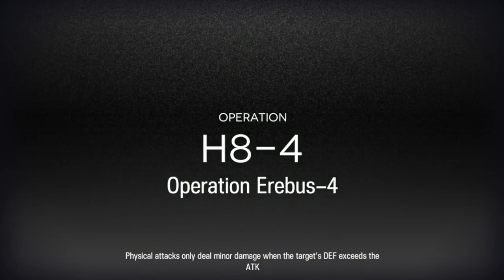Facing Down the Fire | H8-4 - Birdknights 10 Ops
As the birdlords were going through standing low-op records, we briefly discussed attempting H8-4 10 ops before the release of Cantabile. The answer is that, with Canta, this might become a 9-op, and the 10-op reduction wasn't as bad as we thought. Thanks to new developments in the Liberi roster, this fight is slowly getting dismantled.